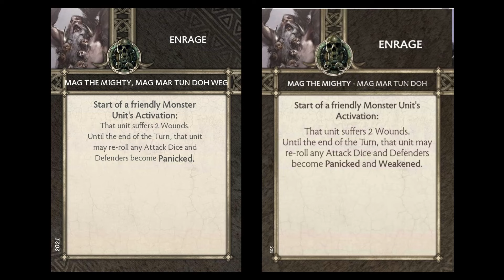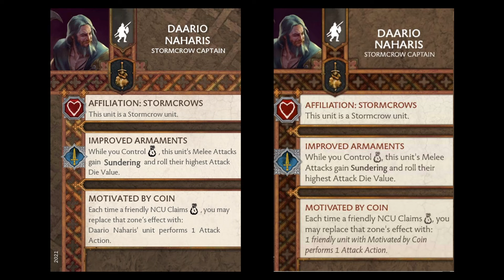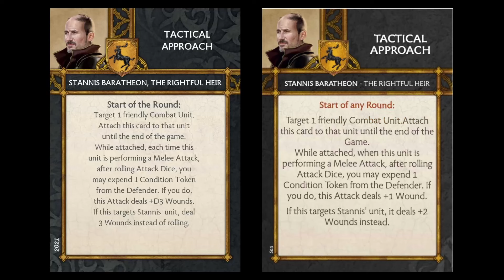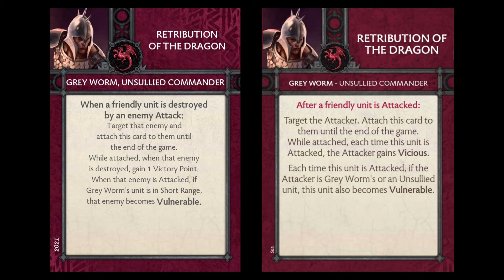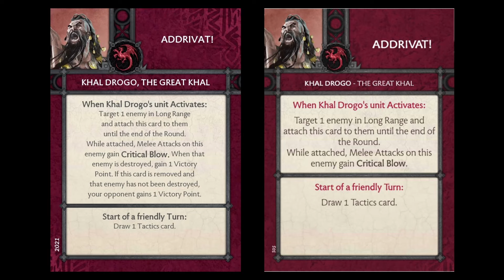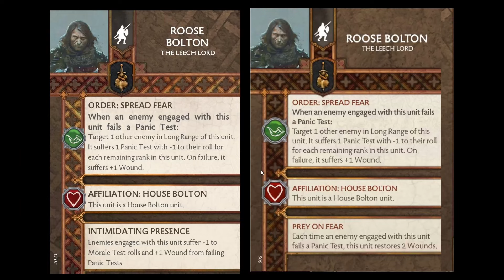ASOIAF Season 5 Update. Is this the END for Song?!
Lets take a look at the latest Update for A Song of Ice and Fire The Miniatures Game! Make sure you don't miss our final thoughts at the end!

JOIN BELOW!

0:00 Intro
0:42 Lannister
9:42 Stark
15:00 Free Folk
27:53 Neutrals
35:24 Nights Watch
38:00  Baratheon
47:20 Targaryen
1:02:20 Greyjoy
1:08:32 Martell
1:17:00 Bolton
1:22:50 Final Thoughts